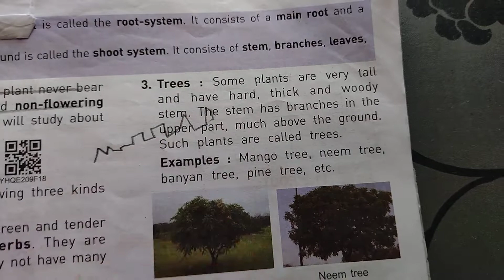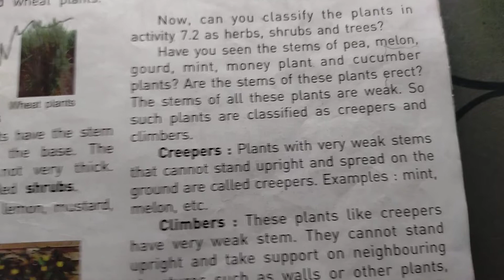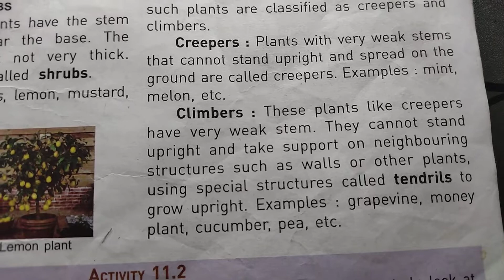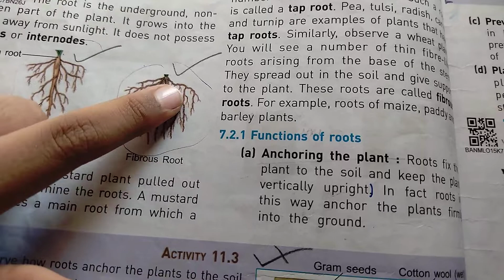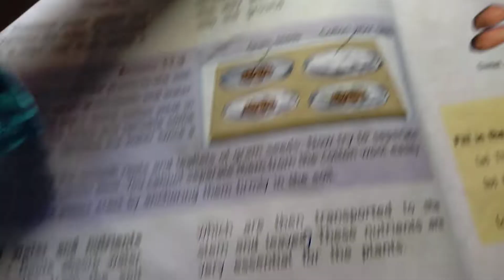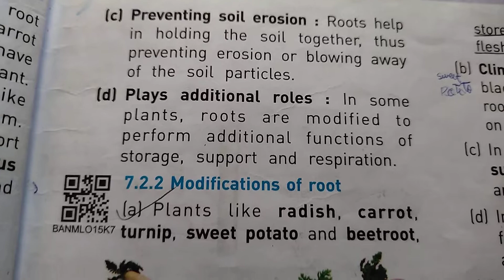Class 6th Science Ch -11 Getting to know plants Best Explanation( Part-2 )